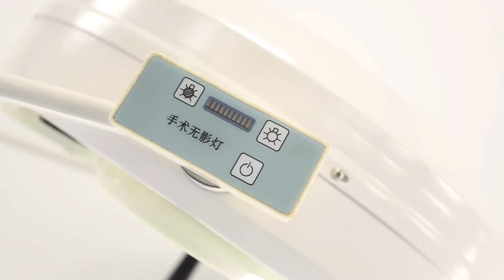surgical light;medical lamp;medical equipment;hospital equipment;手术无影灯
surgical light;medical lamp;medical equipment;hospital equipment